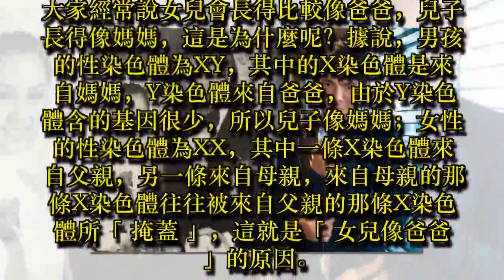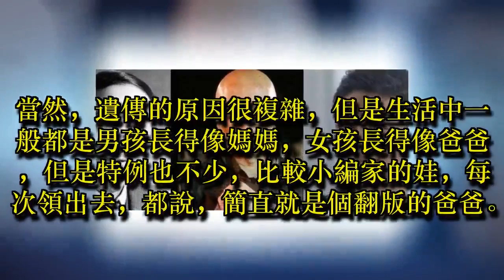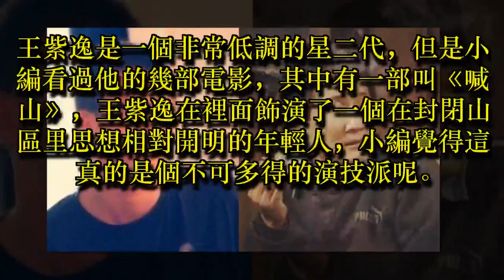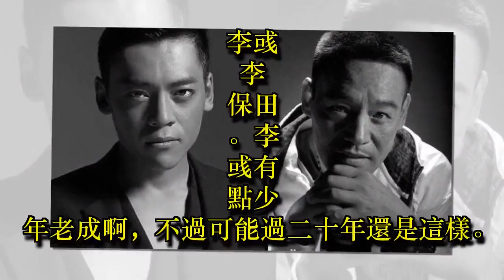說好的兒子隨媽呢？盤點娛樂圈中長得一模一樣的父子